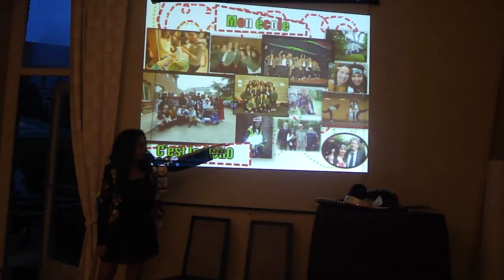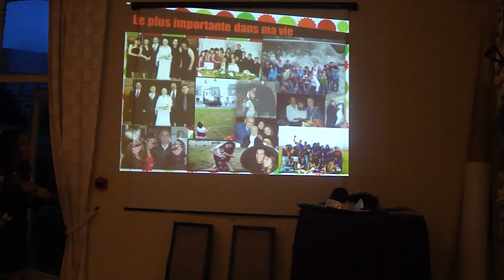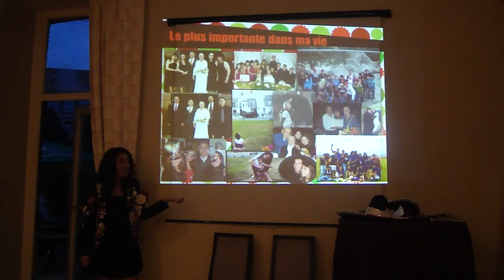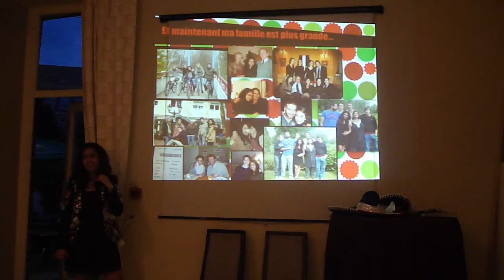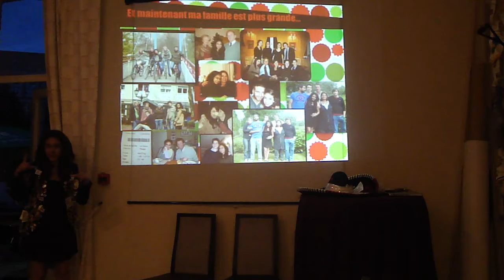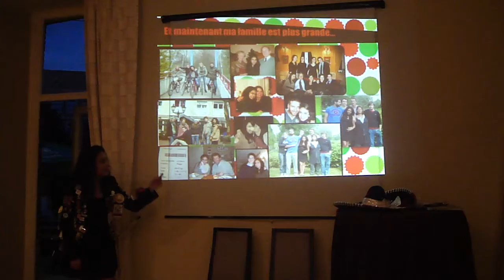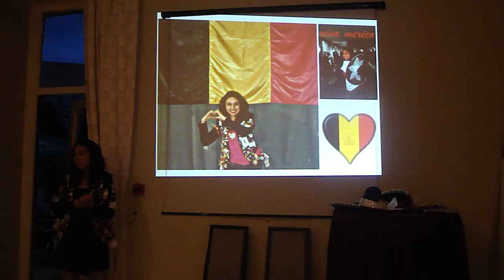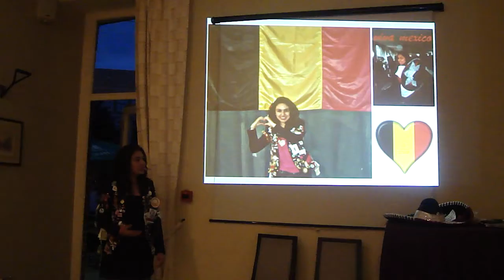Presentacion Meggie Parte 4